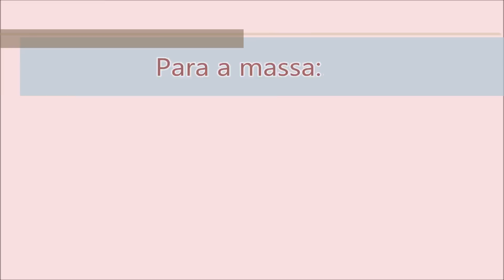Bolo de Aniversário Simples e Fácil - Receita de Bolo de Aniversário - Sabor no Prato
Esta receita de bolo de aniversário é muito simples e fácil de fazer. É feito com massa branca de leite ninho e serve, aproximadamente, 15 pessoas. É um bolo com uma massa fofa e bem molhadinha. No blog você pode conferir mais dicas e sugestões para esta receita

Esta forma é de 25 cm. E o bolo serve até 15 pessoas. O bolo pronto fica com + ou - 2 kg.

Lista de ingredientes:

Para a massa:

4 ovos (claras e gemas separadas)
1 xícara (chá) de leite
6 colheres (sopa) de manteiga (em temperatura ambiente ou derretida)
2 xícaras (chá) de açúcar
6 colheres (sopa) de leite ninho (bem cheias)
1/2 colher (chá) de essência de baunilha (opcional)
3 xícaras (chá) de farinha de trigo
1 colher (sopa) de fermento em pó

Manteiga e farinha de trigo para untar e enfarinhar
Leite para umedecer a massa

Para o recheio:

1 colher (sopa) de manteiga
1/2 lata de leite condensado
4 colheres (sopa) de leite ninho
1 caixinha de creme de leite
4 colheres (sopa) de leite de coco

Para a cobertura:

Chantilly de caixinha (usei o Fleischmann)
Granulado preto e branco

Modo de Preparo: Veja no vídeo ;)